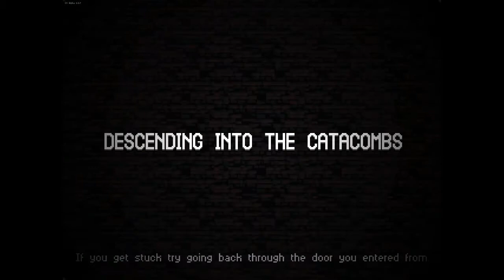No Escape - Let's Play Catacomb Kids Early Access - Part 29